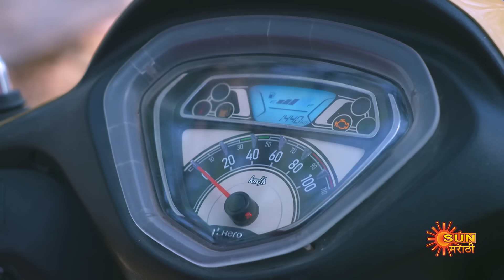Maajhi Maanasa - Full Episode |11 Mar 2024 | Full Ep FREE on SUN NXT |Sun Marathi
Maajhi Maanasa - Abandoned by her father & coping with an alcoholic brother, Girija becomes her family's sole provider as a nurse. She finds happiness in her sacrifice to meet the needs of her brother & sisters. Watch Girija stand tall in her selfless journey.